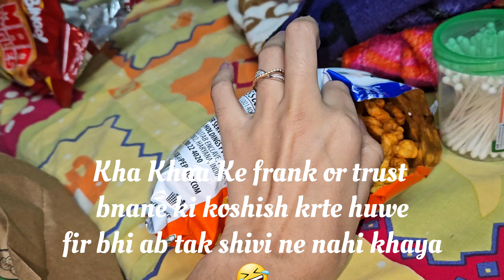WORLD'S HOTTEST JOLO CHIP EXTREME PRANK GONE WRONG 🥵🤒🤧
The_Kahkasha vlog - daily vlogs - lifestyle vlogs

Thankyou .